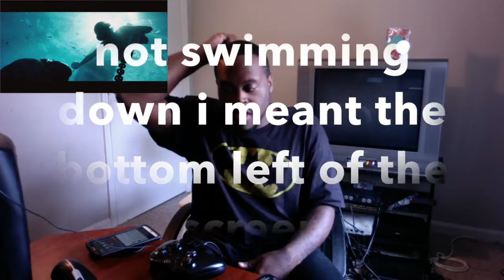Batman v Superman Trailer Review